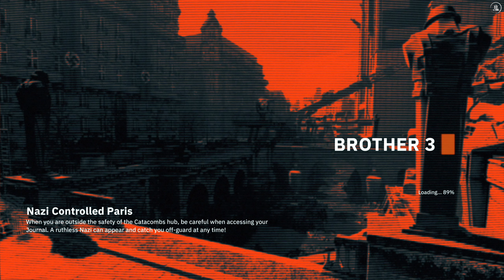Let's Play || Wolfenstein Youngblood (Raid Mission: Brother 3) || Part 8 || Xbox One X || 1440p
Welcome to part 8 in the let's play series for Wolfenstein: Youngblood captured on Xbox One X at 1440p. Wolfenstein: Youngblood is the first modern co-op Wolfenstein adventure. Team up with a friend or play solo as one of BJ Blazkowicz’s twin daughters and wield a powerful arsenal of new weapons, gadgets, and abilities to liberate Paris from the Nazis.